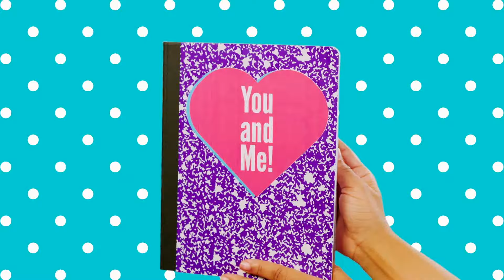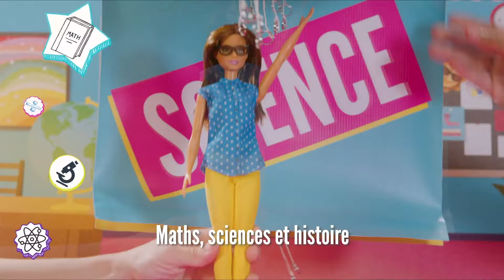Barbie emmène ses élèves sur le chemin des connaissances | Chansons Barbie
Suivez Barbie et ses élèves à mesure qu'ils s'instruisent dans toutes les matières ! Étudiez les mathématiques, les sciences, l'histoire, l'orthographe et la géographie dans la chanson «Sur le chemin des connaissances» !

A propos des Vidéos Musicales Barbie :
Prend ton micro et tes chaussures de bal, ces chansons te feront bouger !

Barbie emmène ses élèves sur le chemin des connaissances | Chansons Barbie | @Barbie Français